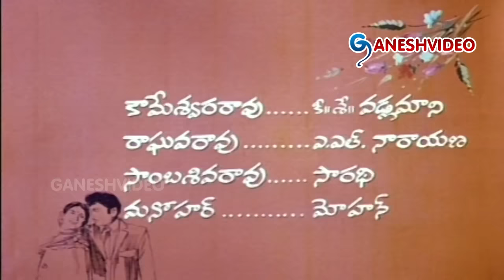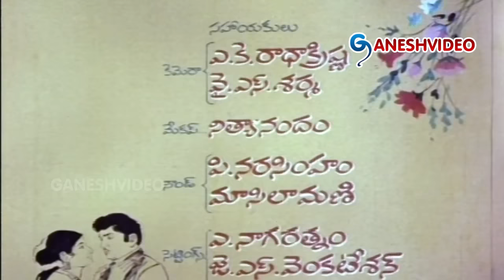Manchivadu Full Length Telugu Movie || ANR, Kanchana, Vanisri || Ganesh Videos - DVD Rip..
Manchivadu Full Length Telugu Movie

Movie: Manchivadu,
Cast: ANR, Kanchana, Vanisri, Rajababu, Ramaprabha,
Director: V. Madhusudhan Rao,
Producer: T Govindarajan,
Release Date: 1974,

Songs:
Aakalundadh
Abbaaye Puttaadu – Pathos
Ammaaye Puduthundhi
Chitti Paapalu
Choosthaa Baagaa Choosthaa
Ee Reyi Kavvinchindh
Maapatikosthaavaa
Petti Puttina Dhaanivammaa